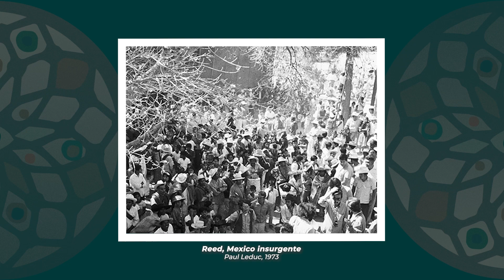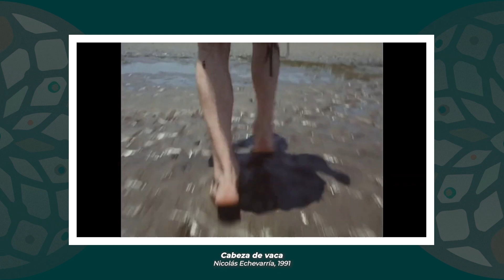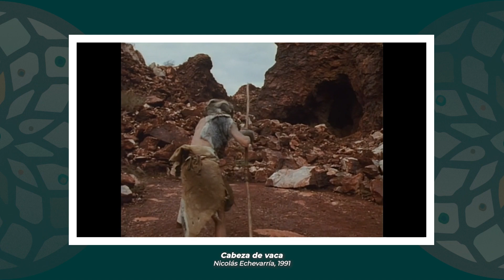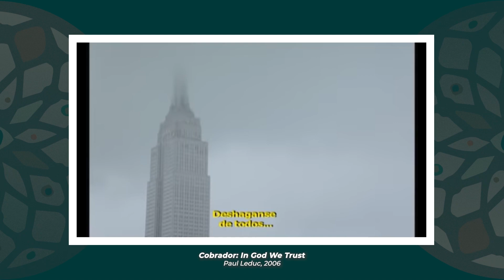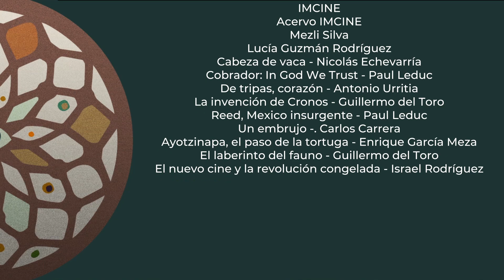Atrapasueños / BERTHA NAVARRO: productora de talentos